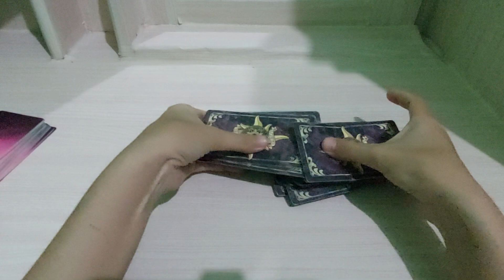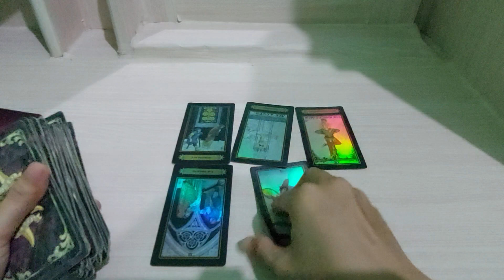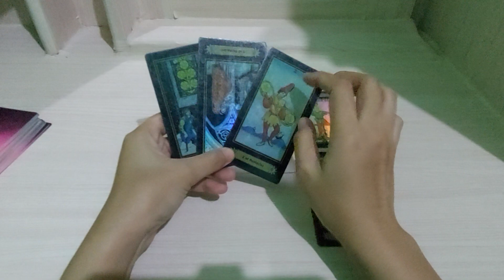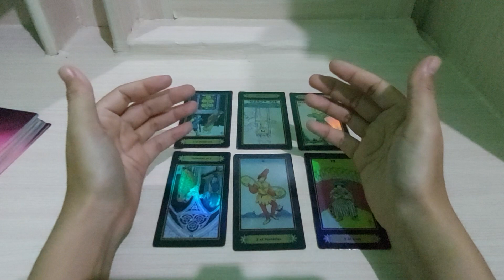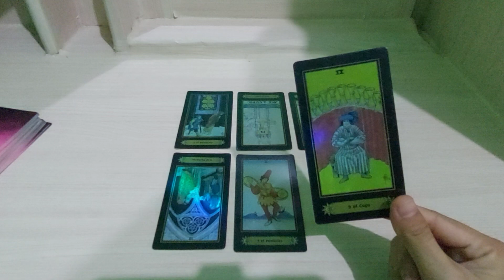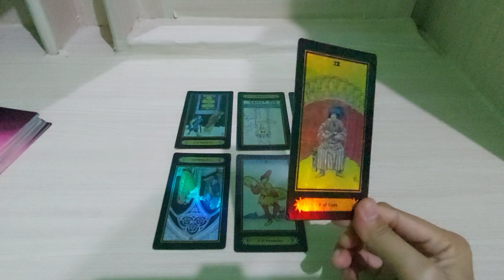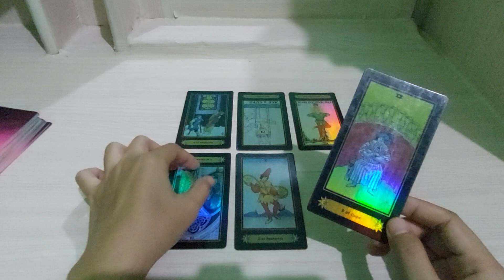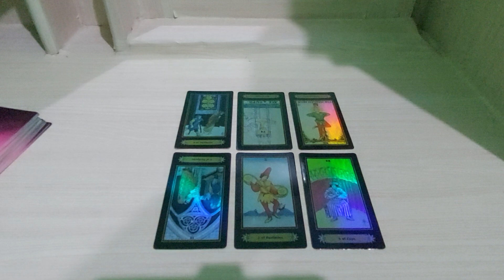Siapakah yang akan datang ke kamu di bulan Agustus 2023